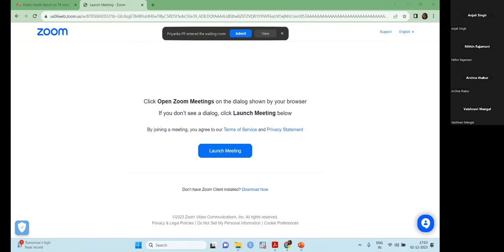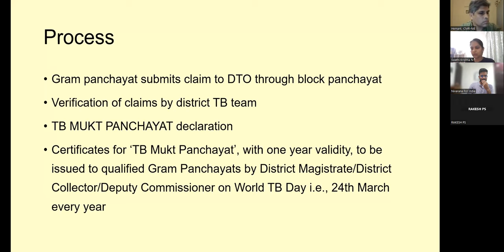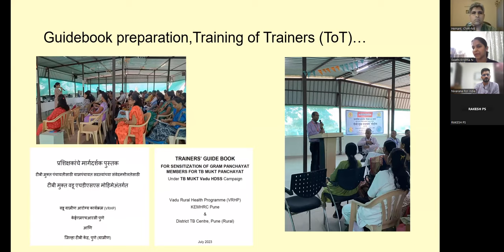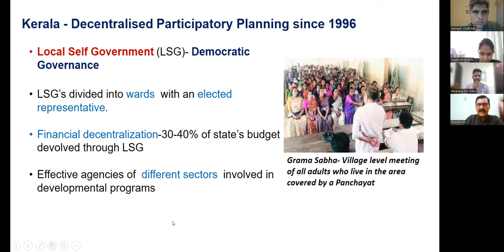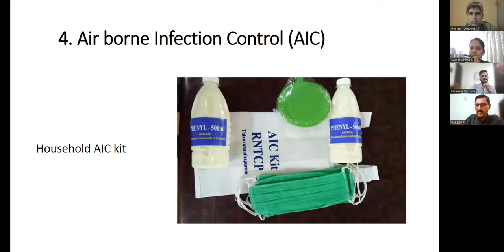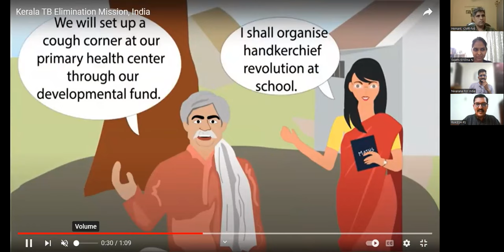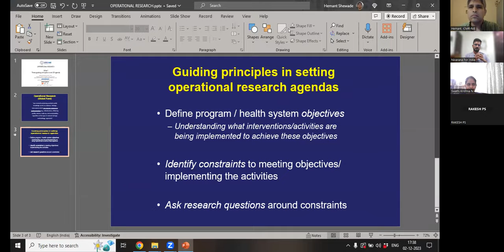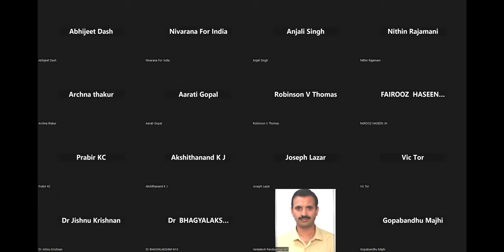Can TB Mukt Panchayat Initiative help India become TB free? - Public Health Forum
Taking serious cognizance of the public health threat posed by Tuberculosis (TB) in India, the GoI committed to eliminating TB by 2025, five years ahead of the Sustainable Development Goals target of 2030. To further this call at the community level, the Ministry of Health and Family Welfare launched the TB Mukt Bharat Abhiyan, calling for a Jan Andolan or People’s Movement for TB, to build awareness about TB and available services through the National TB Elimination Programme (NTEP), address the deep seated stigma around the disease, and generate demand for TB services in the community.

To achieve the goal of TB elimination at the country level, we need to ensure every village, panchayat, block, district and State should reach the TB-free status. The concept of TB Mukt Panchayats/villages is presently being promoted in most parts of the country as one of the major strategies for scaling up initiatives aimed towards the elimination of TB. The main objective of “TB Mukt Panchayats” is to empower the community to realize the extent and magnitude of the problems associated with Tuberculosis and take necessary actions towards solving the problems for reducing the burden of TB as well as achieving a relapse-free cure for all TB patients.

The TB Mukt Panchayat Initiative (TBMPI) was launched as a nationwide campaign on 23 March 2023 and zonal workshops are being conducted by NTEP to enable the local health departments and panchayati raj institutions (PRI) to take it forward.

In this forum discussion 4 experts share their knowledge and experience. They shed light on the TBMPI and if it can help India become TB free.

Speakers:
Dr Rakesh PS -
Dr Rakesh graduated from Thiruvananthapuram Government Medical College and did his MD in Community Medicine from CMC Vellore. He currently works as the Senior Technical Advisor at The Union. He has been working to develop low cost sustainable effective interventions to address the burden of various diseases in India.

Dr Nandhini Sharma-
Dr Nandini is a Director Professor in the Department of Community Medicine at MAMC, Delhi. She is the ex Dean and ex HOD of Department of Community Medicine at MAMC. As a public health researcher she has extensively studied tuberculosis in India and has been involved in national and state level planning for tuberculosis care.

Dr Hemant Deepak Shewade-
Dr Hemant works as a senior medical scientist (Scientist E) at Division of Health Systems Research, ICMR-National Institute of Epidemiology, India. He is a medical doctor with a specialization (MD) in Community Medicine from PGIMER Chandigarh, India and a PhD (Medical Sciences) from Radboud University, The Netherlands. He is currently co-leading a statewide differentiated TB care model in Tamil Nadu, southern India, aimed at reducing TB deaths. He is also leading a USAID/JSI supported national level evaluation of active case finding for TB in marginalized and vulnerable populations of India

Dr Swathi Krishna-
Dr Swathi is a public health physician cum researcher who completed her MBBS from Jubilee Mission Medical College, Thrissur, Kerala and MD Community Medicine from CMC Vellore. She is working with  KEM Hospital Research Centre, an NGO in rural Pune, Maharashtra and is a current fellow of India Health Policy & Systems Research. She works closely with the State and District NTEP machinery in various domains of TB elimination programme.

0:00 - Introduction
02:10 -  What is TB mukt panchayat initiative and Dr Swathi's experience from ground so far.
16:59 - Dr Rakesh speaks on what all could be included in this initiative.
33:24 - Dr Hemant speaks on role of operational research and research organizations in this initiative.
52:04 - Dr Nandini speaks on steps that could be taken to make this initiative sustainable.
66:55 - Questions/comments from the audience